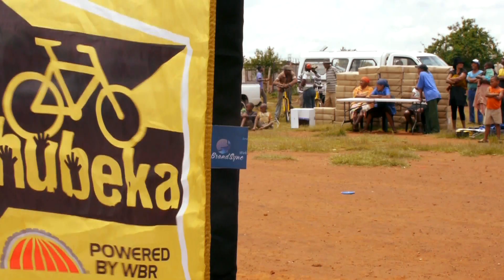Gerald Ciolek Interview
Team MTN-Qhubeka powered by Samsung